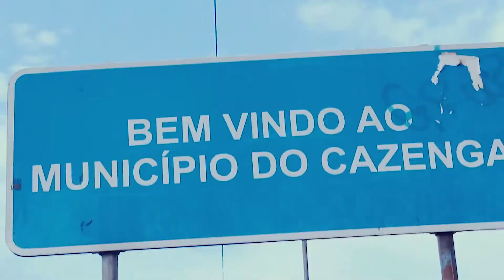Barão King Feat Mandiloy King - "Nheke Nheke" (Video Oficial) | Kuduro De Angola